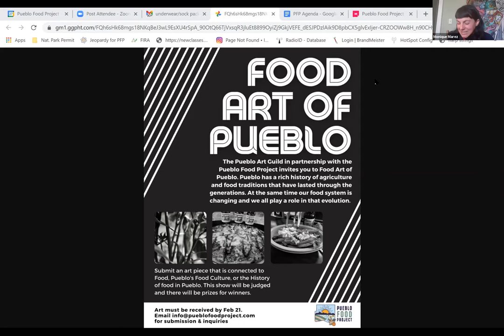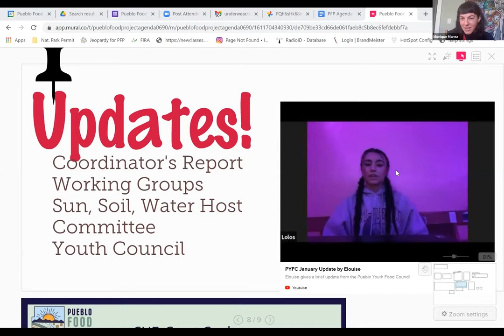PFP January 2021 Coalition Meeting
This is a recording of the Pueblo Food Project January 2021 coalition meeting.